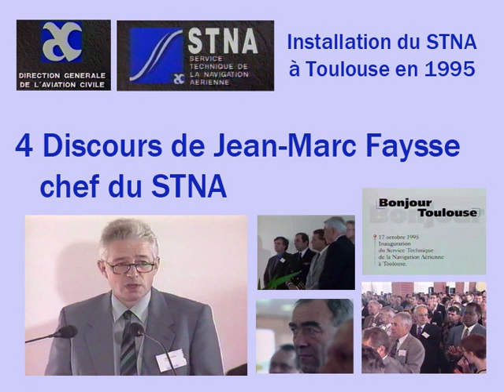1995 4 le STNA à Toulouse le discours de Jean Marc Faysse, chef du STNA